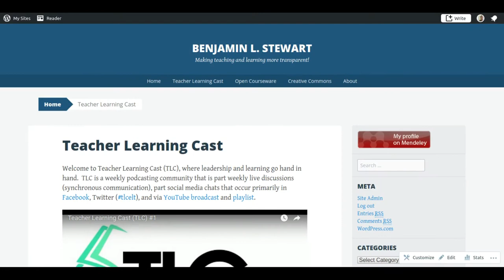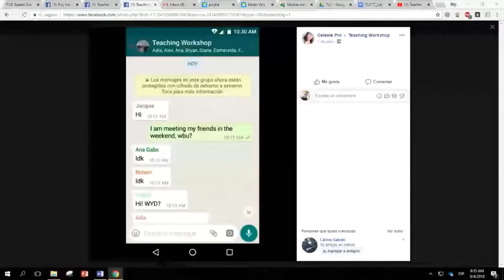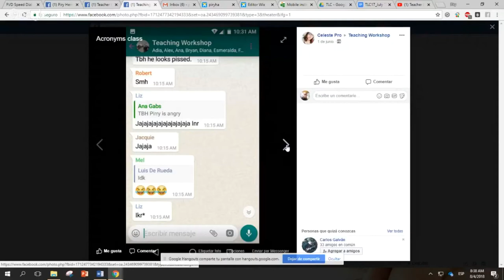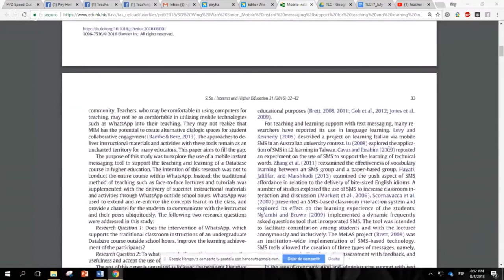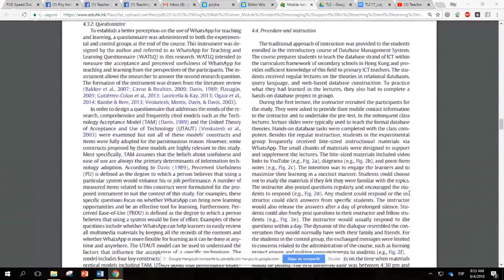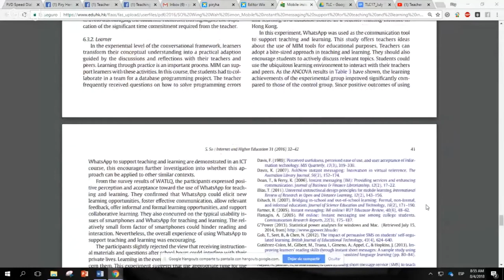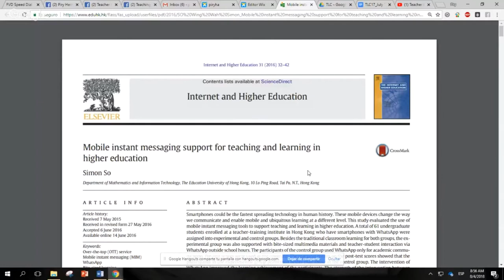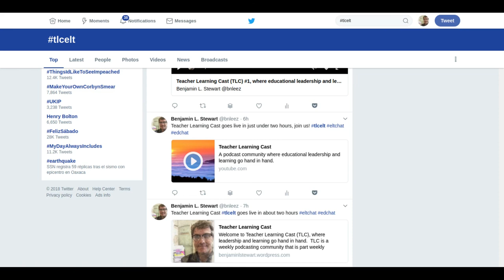Teaching Learning Cast (TLC) #17: WhatsApp in the Classroom